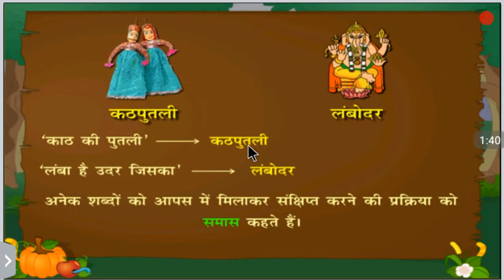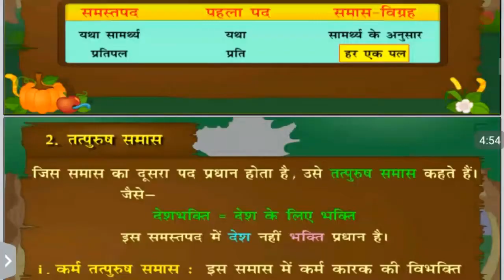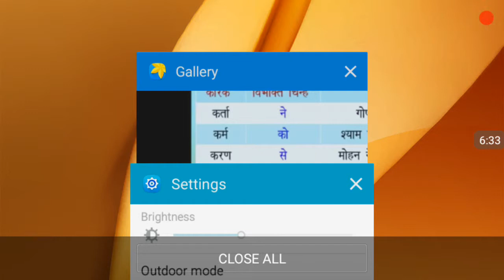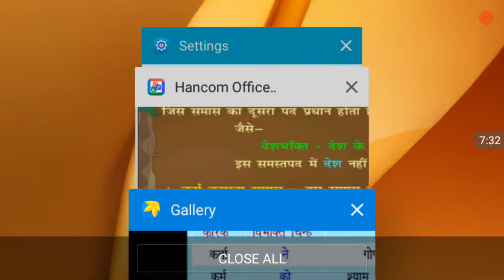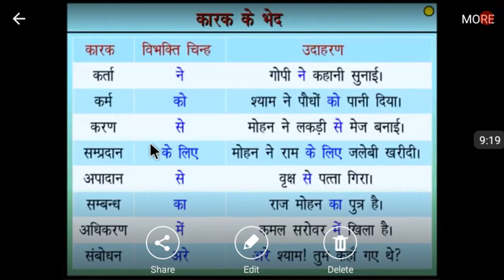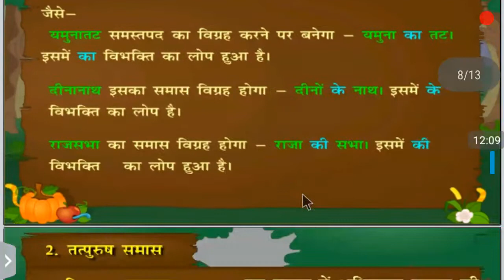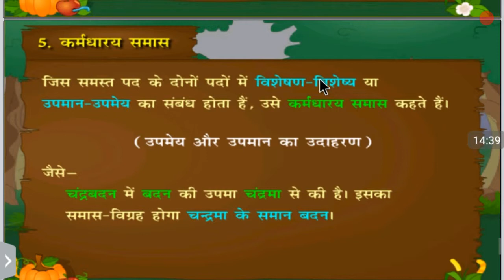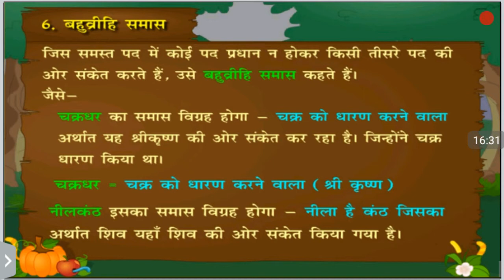समास // हिंदी व्याकरण //Hindi grammar | समास पहचानने की ट्रिक | samas | samaas | NEXT EXAM